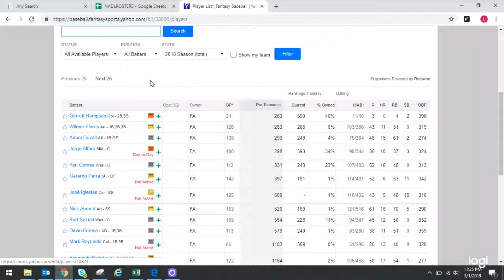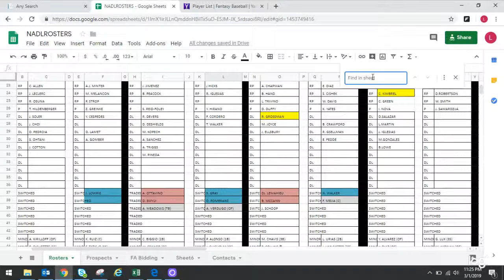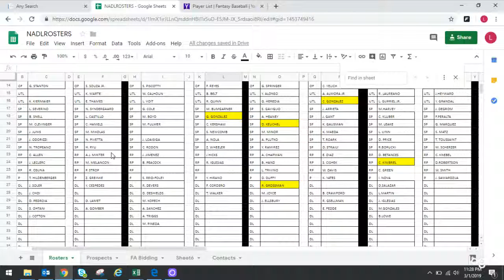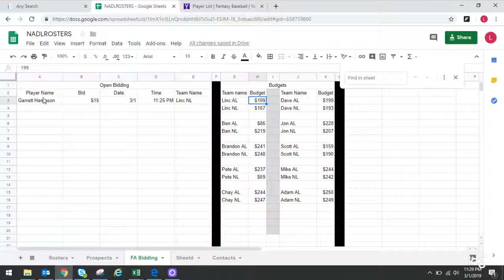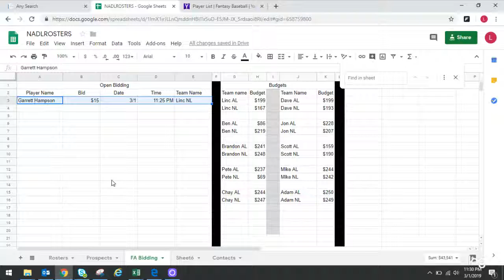NADL FA Bidding Instructions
Instructions on how to bid on players using the google document.